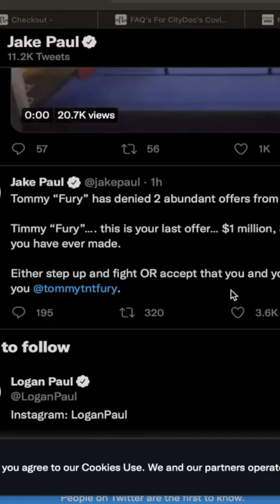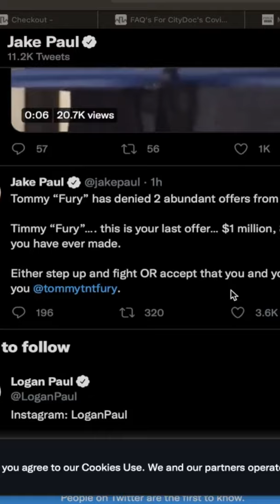Tommy Fury Rejects Jake Paul Boxing Offer! 😮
Jake Paul & Tommy Fury have been going back & forth for a while. Jake Paul won his fight and Tommy Fury won as well. Jake Paul vs Tommy Fury would be a great boxing match up. But it depends if Jake Paul wants to fight Tommy Fury. Seems like in this Short that Jake Paul was definitely taking shots at Tommy Fury. Tommy Fury rejected Jake Pauls Boxing offer. Jake Paul posted on his twitter and said that Tommy Fury had rejected two offers already.

This is really interesting, lets see if Jake Paul vs Tommy Fury Boxing match will actually happen.

Tommy Fury in Liverpool Nightclub Drunk was not a good look for Tommy Fury at all.

֎ Thank you to Our Patrons for their Support:

Warriors & Champions: Kyle Cooper, The Cosmic Man, Conor, Umut Kavak and BoxPlay Loop.

֎ Gaming Live Streams: Every Tuesday & Thursday Night at 9 pm!